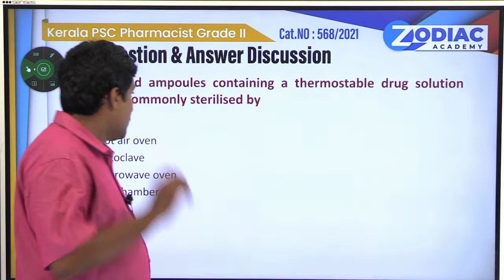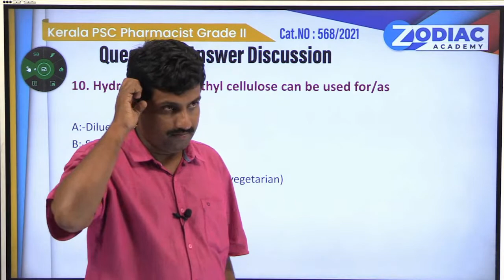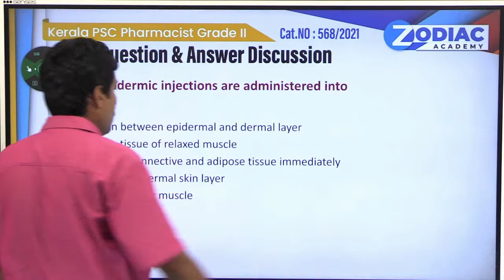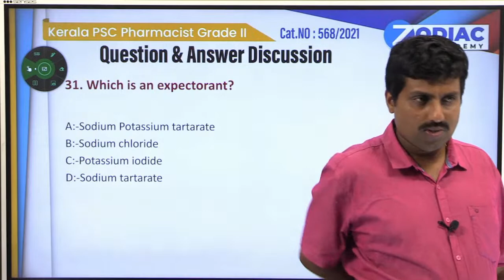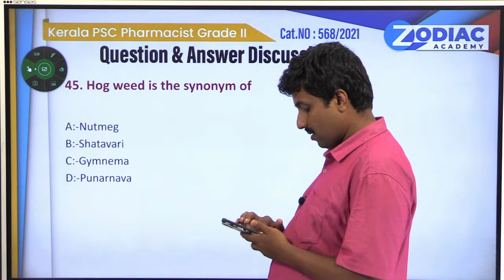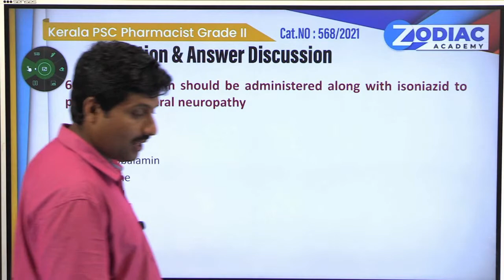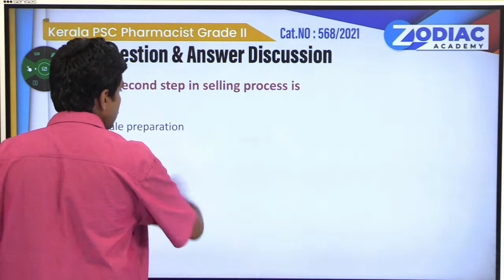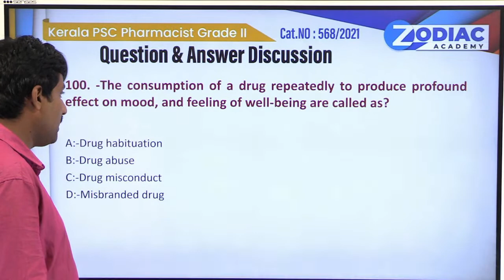Kerala PSC Pharmacist Gr.II || Cat.No. 568/2021 || Q&A discussion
ALPHA CODE: A

by Ayyappadas sir
Faculty
Zodiac Academy ||

പ്രിയപ്പെട്ട വിദ്യാർത്ഥികളെ.

വിവിധ തസ്തികളിൽ പരീക്ഷ എഴുതി ഉന്നത വിജയത്തിലേയ്ക്ക് എത്തിച്ചേരാൻ വിദ്യാർത്ഥികളെ തയ്യാറാകുന്ന കേരളത്തിലെ തന്നെ No1 leading academy ആയ Zodiac അക്കാദമി Pharmacy- Long term batch തുടങ്ങുന്ന വിവരം ഏവരെയും സന്തോഷപൂർവം അറിയിക്കുന്നു.

for admission.

സുഹൃത്തുക്കൾക്ക് share ചെയ്യുക.
Team zodiac